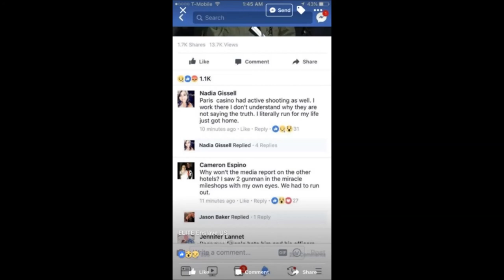Las Vegas Bellagio Hotel Guests And Staff Confirm Multiple Shooters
Wake up & Support a Revolution!